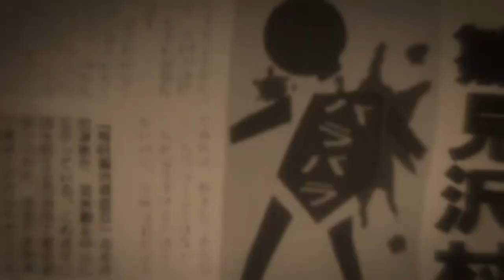Hate Thy Neighbor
RE-UPLOADED!! :P